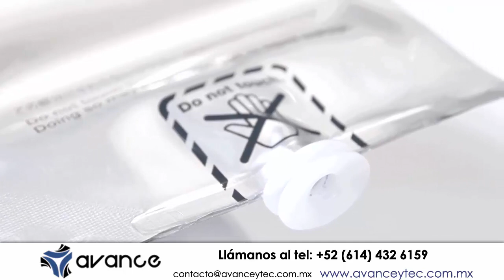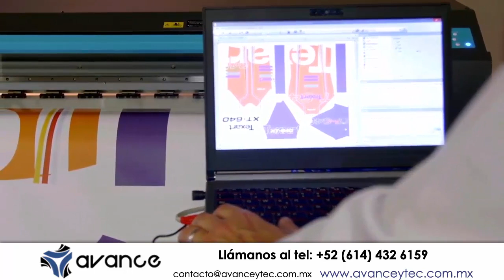Impresora de Sublimación de Tinta Texart™ Roland XT-640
Descripción

La nueva Impresora para sublimación Roland® Texart XT-640™ de formato ancho es la más reciente adición a la familia Texart™. Bautizada como la “hermana mayor” de la Impresora para Sublimación Roland® RT-640, la Impresora para sublimación Roland® Texart XT-640™ está diseñada y construida para mayores velocidades y volúmenes de impresión.

Características del Equipo:

*Calidad de larga duración para trabajos prolongados de impresión y producción sin interrupciones.
*El doble cabezal incrementa la velocidad de producción y maximiza la calidad del color con la tecnología de siete microgotas.
*Impresión de alta velocidad de cuatro colores, o impresión de ocho colores para una más amplia gama de colores y suaves gradientes de colores.
*Intercambio automático de tinta y Printer Assist en iPad para una impresión sin atender.
*Alineamiento de materiales de impresión sin errores con nuevo ajustador de materiales, sistema de rebobinado y potente aspiradora.